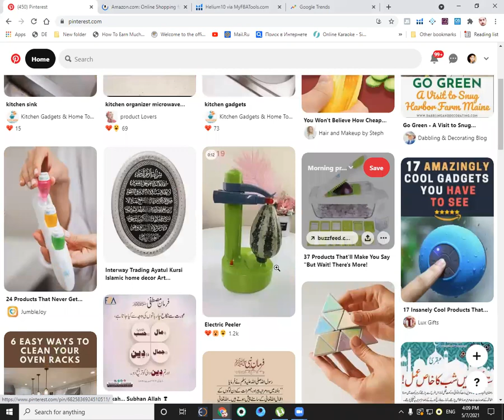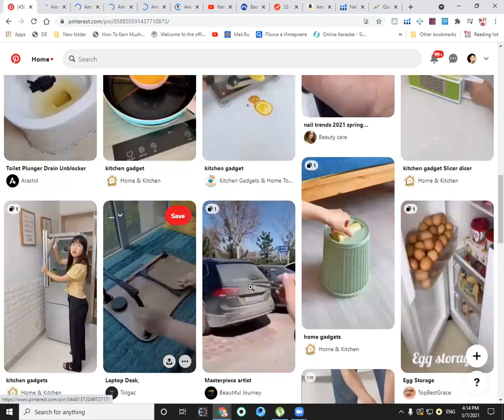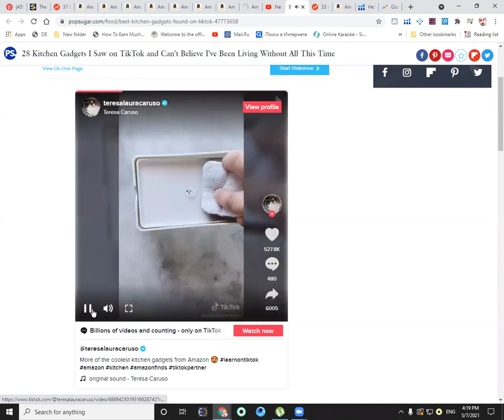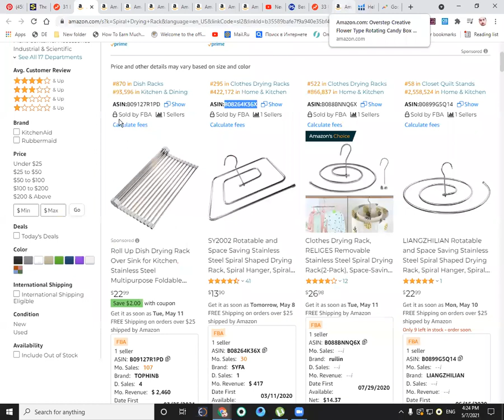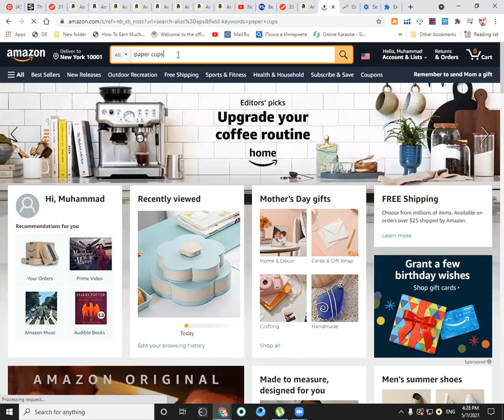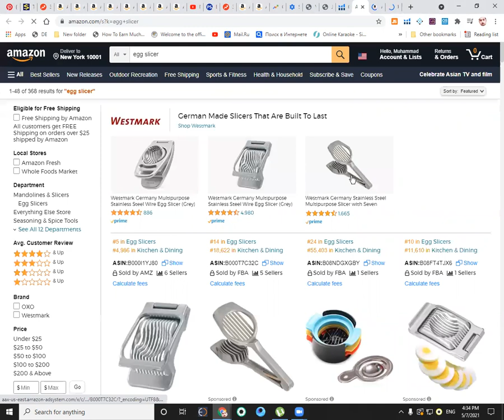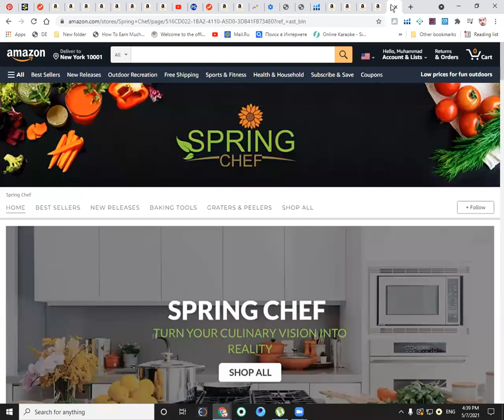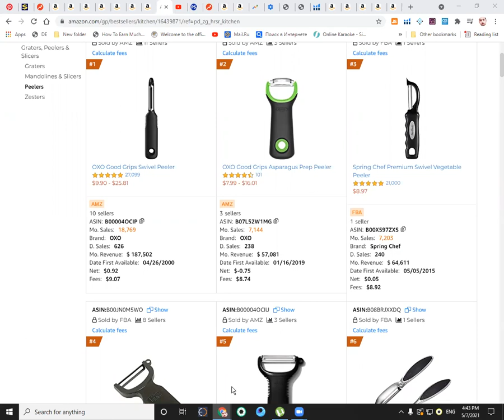Amazon FBA Product Research 2022 Session 3 | Free Amazon VA Training | Amazon FBA Tutorial Urdu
Let me know in Comment Section which topic you need the next video I will cover as much as I can.

I hope you get value from this

REGARDS,
Muhammad Hamza
Amazon FBA Lion

Hot Amazon Product Hunting Technique in Urdu Helium 10 | Amazon FBA Product Hunting Research 2021

helium 10 product research